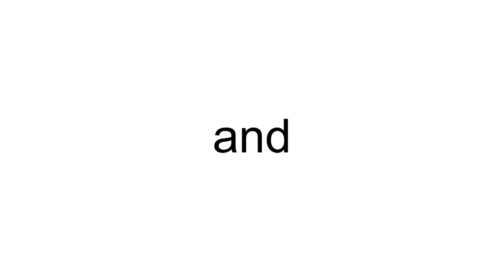Volga-Dnepr Airlines Ilyushin Il-76TD-90VD RA-76950 (cn 2043420697)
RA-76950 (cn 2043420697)